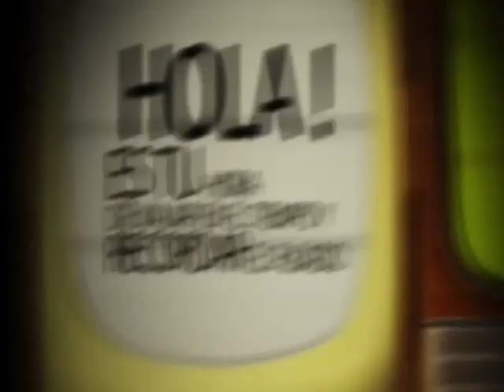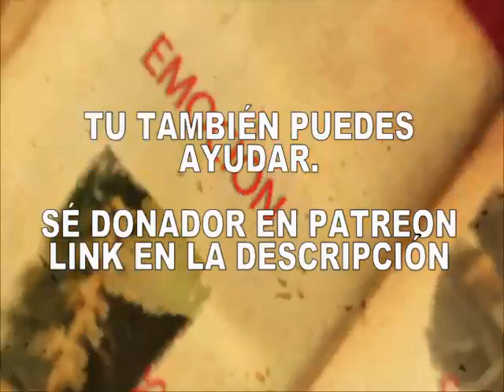separadas por asesinato (Español latino)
Y asi podrás disfrutar de nuestros contenidos.